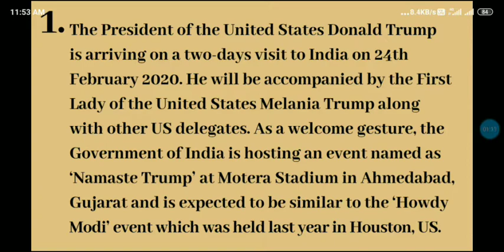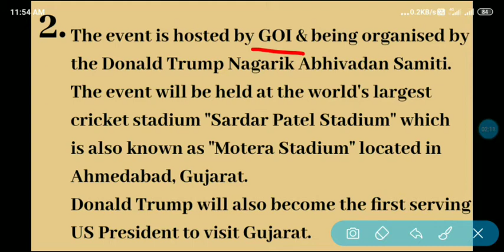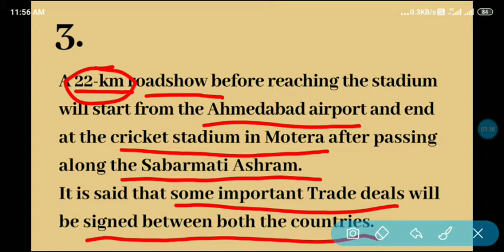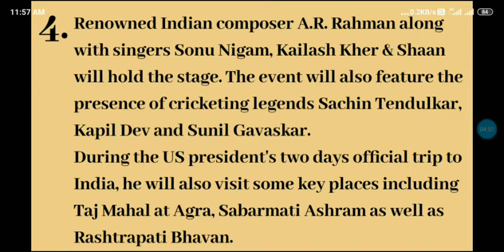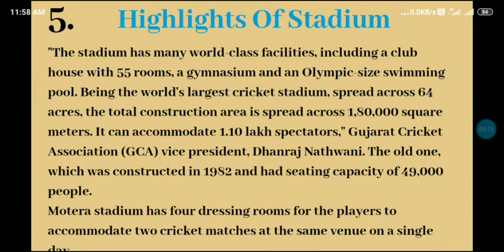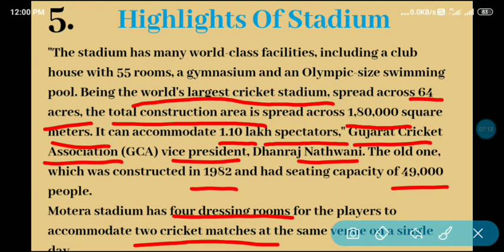(नमस्ते ट्रंप) Namaste Trump. पूरी जानकारी। Important topic for UPSC IAS, CDS, CAPF, AFCAT, SSC etc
(नमस्ते ट्रंप) Namaste Trump Event. पूरी जानकारी। Important topic for UPSC IAS, CDS, CAPF, AFCAT, SSC etc

Thanks!
Jai Hind!🇮🇳